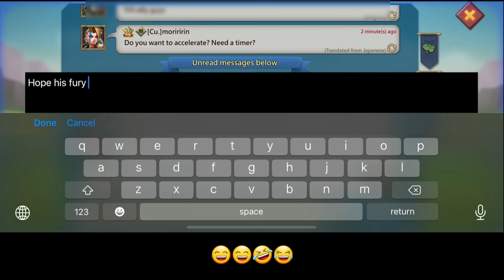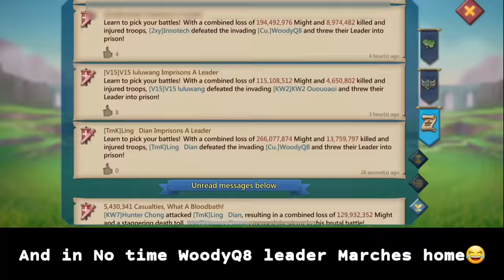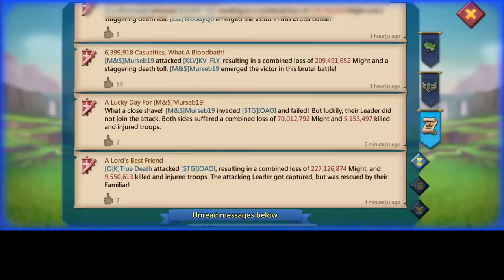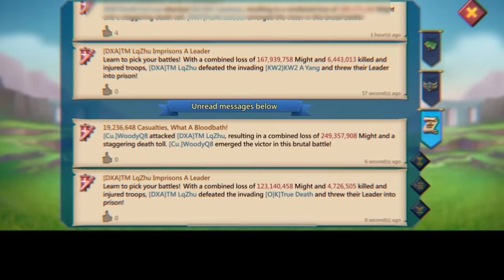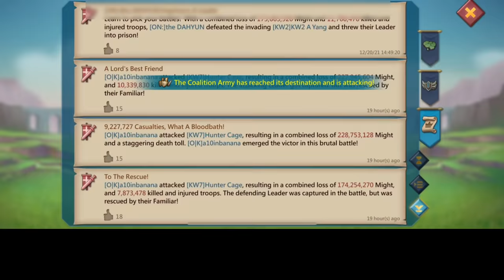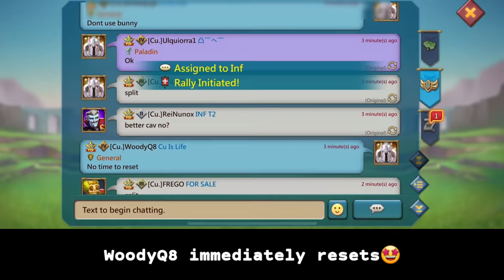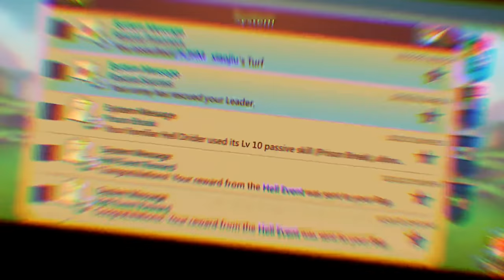WOODYQ8 DECIMATING YOUR COMPS! - WOODYQ8 ZEROES MYTHICTRAP IN WAR GEAR YOLO SOLO! - Lords Mobile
WOODYQ8 DECIMATING OVER 100MILLIONS TROOPS 🤯.

30% Points back every weekend！

HUAWEI APPGALLLERY:
1) Install HMS security if prompted for AppGallery to run
2) Register a Huawei ID account
3) If you need any helps or want to join the VIP club, contact AppGallery Team via discord